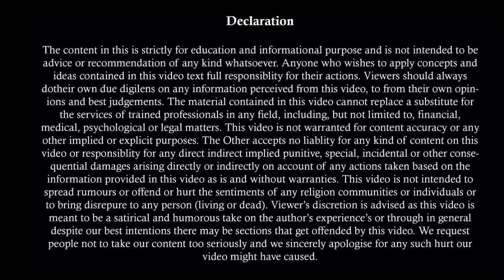Prenuptial Agreement क्या होता है | कैसे बचा सकता है ये आपको False Cases से | False 498A | False DV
The video is not for any advertisement, solicitation, invitation, or inducement of any sort whatsoever to solicit any legal work through this YouTube channel. Viewers are advised to contact their own advocate for advice.